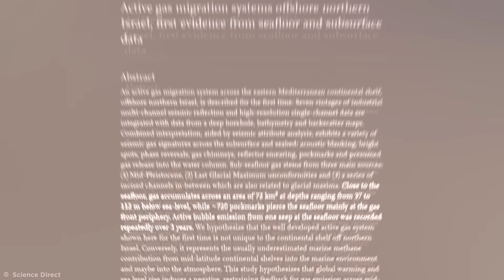Misteriosos Eventos Que Dejaron A Los Científicos Rascando Sus Cabezas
Hay muchos eventos misteriosos que han dejado a los científicos rascando sus cabezas. Vamos a conocer los eventos más asombrosos que han ocurrido.